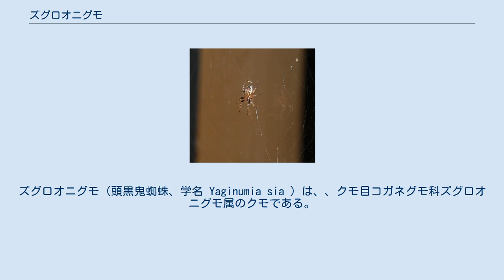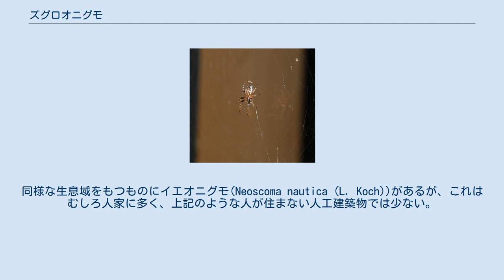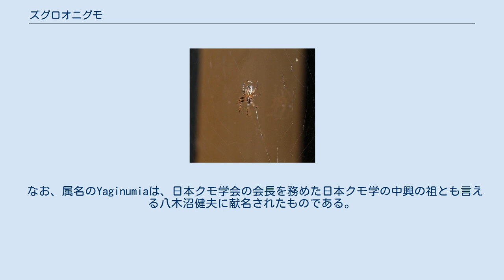ズグロオニグモ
ズグロオニグモ（頭黒鬼蜘蛛、学名 Yaginumia sia ）は、、クモ目コガネグモ科ズグロオニグモ属のクモである。
人家の回り等でよく見られる中型のオニグモ類の一つ。
腹が楕円形をしているのがこの類としては特徴的である。
 雌は体長7-13mm。
頭胸部は頭部と胸部の色彩が明瞭に分かれ、頭部が濃い褐色なのに対して胸部は明度彩度ともに高い赤褐色である。
種名の頭黒鬼蜘蛛はこれに因る。
歩脚は灰褐色で関節ごとに輪状の濃い部分がある。
足は全体に長く、特に第一脚が長い。
 腹部は縦長の楕円形で、前後は丸く、前方が多少幅広いが、形の上では目立った特徴が無い。
背面は灰褐色で、中央には全体にわたって木の葉状の斑紋がある。
この斑紋はやや色が濃く、その両外側には白い縁取りがある。
 雄は体長8-10mm。
雌よりもはるかに小型であるが外部形態上の特徴は大差無い。
 南西諸島を除く日本全土。
 平地〜低山地の人家の周辺に普通にみられる。
 夜行性であることから、その食糧源を光源に来集する昆虫に強く依存する。
また、彼らの円網直径は比較的小さく、閉所、狭所を好む。
このため、直射日光や降雨に晒されず、餌となる昆虫が豊富かつ半永久的に集まり、また身を隠せる適度な物陰も備わる、といった好条件が揃う公衆トイレや公衆電話ボックスの電灯、雨よけの付いた灯火等に極めて高い確率で営巣している。
１つの人工光源を拠点に数頭が潜むことも珍しくない。
 なぜか人工物に多い。
一般の民家の軒下から、電話ボックス、橋の欄干、公園のトイレ、駅舎などでは隙間がないほどにクモが丸網を張っているのをよく見かけるが、そこには必ずと言ってよいほどこのクモが含まれ、時にはその場のクモ相の大部分を占める。
自然物の間ではむしろこのクモを見ることがめったに無い。
同様な生息域をもつものにイエオニグモ(Neoscoma nautica (L. Koch))があるが、これはむしろ人家に多く、上記のような人が住まない人工建築物では少ない。
 このような環境では往々にして照明設備があるから、多くの昆虫が集まってくる。
当然それはクモの餌になるので、照明の周辺にはクモが集中する。
密度が高くなると、網の張る場所に困るものも出てくるが、そう言った場合、この種では網を張らずに虫を掴み取るようにして捕獲する行動が見られることがある。
 幼体、成体共に５〜10月に出現。
夜行性。
円網にて飛来昆虫を捕獲、捕食する。
円網は張りっぱなしにして損傷を繕うのではなく、毎日完全に張り替える。
本種は、先述のような光源を伴う人工物を拠点とし、日没と共に造網を開始し、夜明けには巣を丸めるようにたたんで食べ残しの餌もろとも再摂食し、資源を回収する。
日中は人工構造物の物陰に糸でシェルターを設け、その内部で休息する。
 夜間に円網を張る。
器物の陰になったところに糸で短いトンネルのような巣を作り、昼間はこれに潜んでいる。
夕方にそこから出てきて、その場に円網を張る。
この網は垂直か、やや斜めになっている。
成熟期は7-10月。
 日本国内において本種以外に ズグロオニグモ属は産しない。
 楕円形の腹部はオニグモの仲間としては少々特殊な姿で、他に似たものはない。
同じところに見られるものにイエオニグモがあるが、こちらは腹部の幅が広く、むしろ普通のオニグモ形である。
 なお、属名のYaginumiaは、日本クモ学会の会長を務めた日本クモ学の中興の祖とも言える八木沼健夫に献名されたものである。